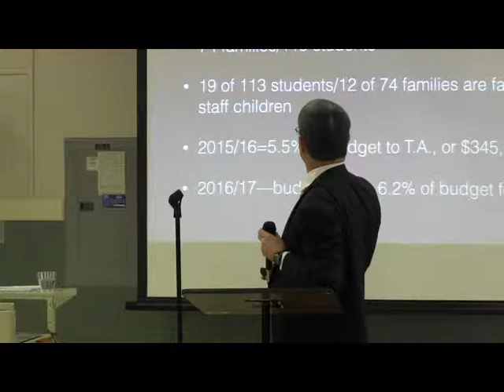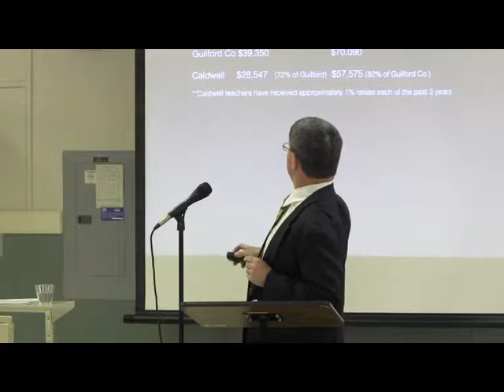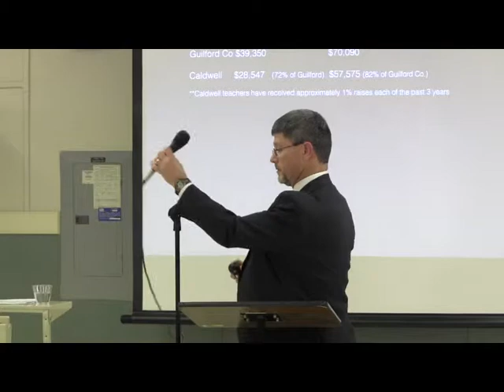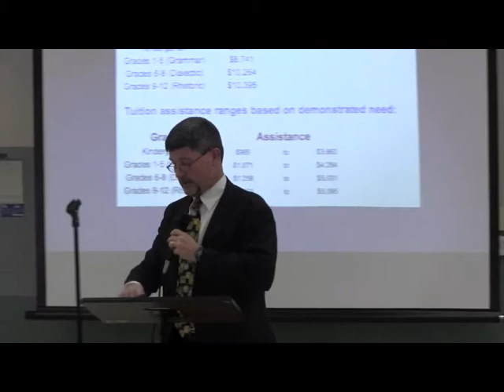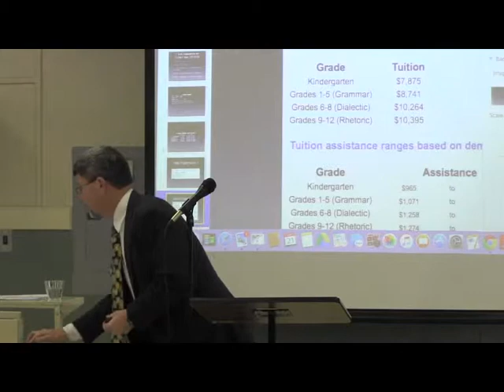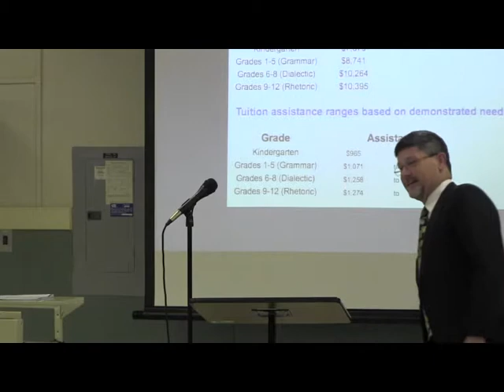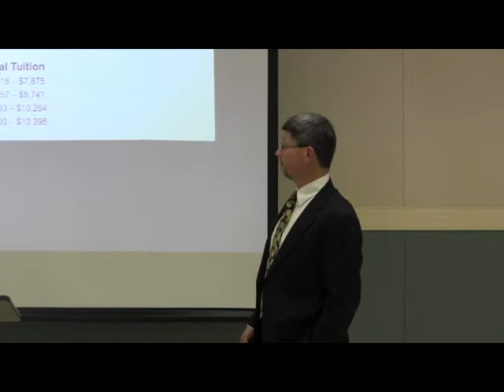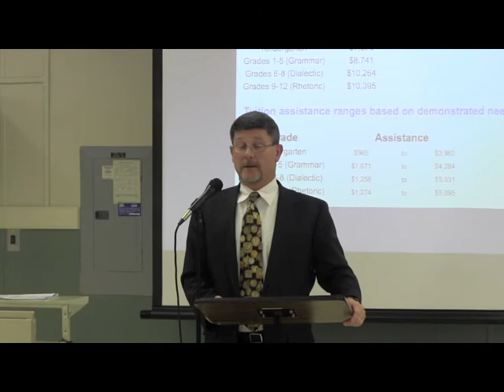Variable Tuition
Sam Cox discusses the variable tuition initiative with parents.